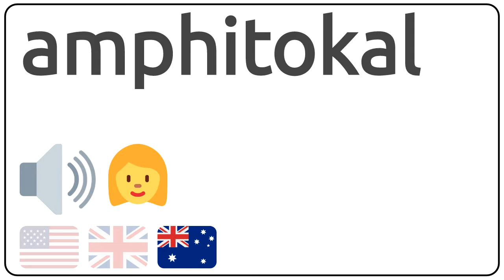How to pronounce amphitokal in english?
How to pronunce amphitokal in english
How to pronunce amphitokal in american accent 🇺🇸?
How to pronunce amphitokal in british accent 🇬🇧?
How to pronunce amphitokal in australian accent 🇦🇺?

Como se dice amphitokal en ingles?
Como se pronuncia amphitokal en ingles?